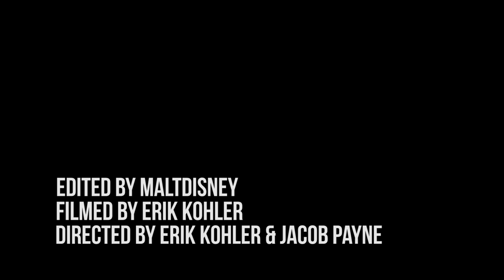The Tins "Let It Go" (Official Music Video Uncensored)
"Let It Go," written by The Tins.
Song from Young Blame EP 2014.

Video edited by Maltdisney.
Filmed by Erik Kohler.
Directed by Erik Kohler and Jacob Payne